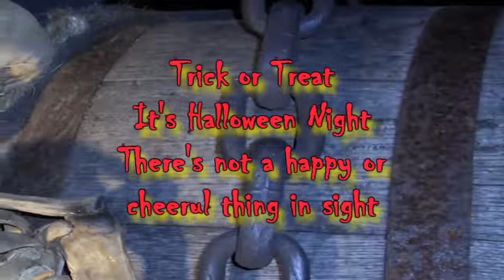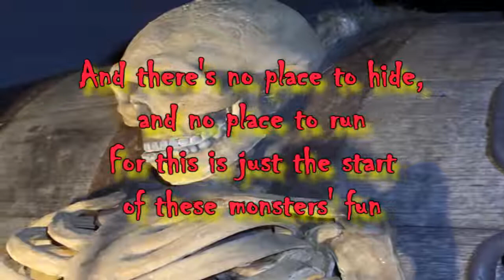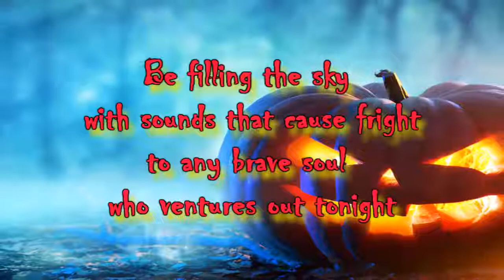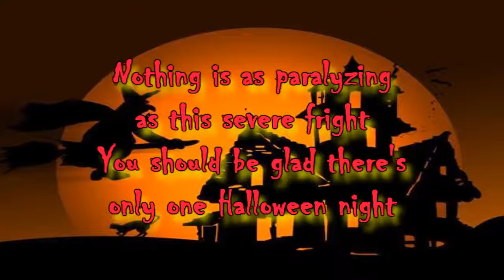Halloween Night (Clerics of Ohm) - Halloween Song / Horror Tribute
A Halloween song? There just aren't enough Halloween songs out there!  Trick or Treat!  This is our tribute to Halloween Night, and the wonderful classic horror stories that surround the season.  It's our song about ghosts and vampires and all the other things that go bump in the night.  There are not enough Halloween Songs in the world, and we hope this is just a start at us doing our part to fix that.

Lyrics
Trick or Treat  It's Halloween Night
There's not a happy or cheerful thing in sight
The streets are full of werewolves and ghosts
Everywhere you look, a goblin draws close

This is the scariest night of the year
A night full of dread. a night full of fear
And there's no place to hide, and no place to run
For this is just the start of these monsters' fun

Off in the distance you see what appears
to be 3 ghosts who hunger for fear
And suddenly you're startled to hear the sound of
Some Vampire bats circling above

As you look to the sky, you see the full moon
You realize the howls of the werewolves will soon
Be filling the sky with sounds that cause fright
to any brave soul who ventures out tonight

Then out of nowhere one of those bats
Lands near you and takes on a form that
You instantly recognize as fear settles in
For a vampire draws near with an evil grin

With his sharp teeth showing this monster draws near
As you just stand there, overcome with fear
Nothing is as paralyzing as this severe fright
You should be glad there's only one Halloween night

Clerics of Ohm is a musical project for your inner geek.  We write songs about movies and books and comics and video games, or whatever else pops into our nerdy minds.  We'd love it if you'd check out some more of our stuff!

 Clerics of Ohm Is:
James Blair
Jason Hannah
Joseph Dixon